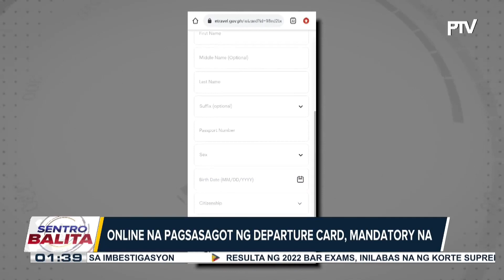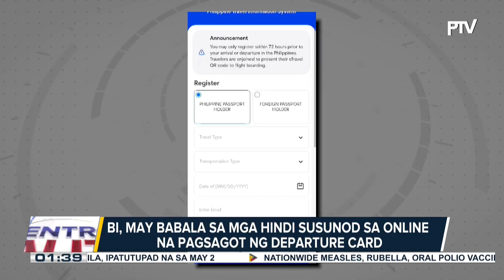Mga pasaherong aalis ng bansa, kailangan nang gumamit ng eTravel card simula Sabado...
Mga pasaherong aalis ng bansa, kailangan nang gumamit ng eTravel card simula Sabado; online na pagsasagot ng departure card, mandatory na rin